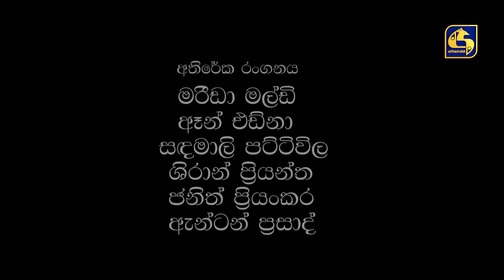Ahimi Senehasa || අහිමි සෙනෙහස || 24th June 2023